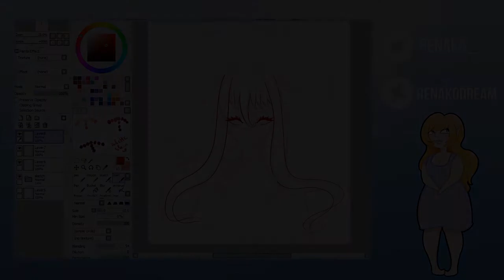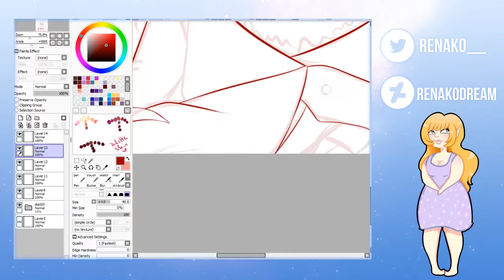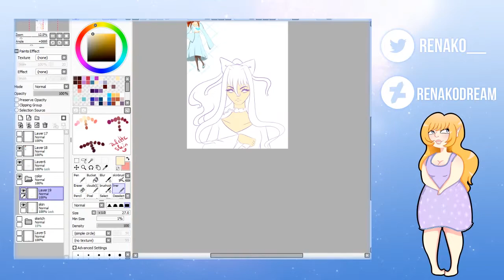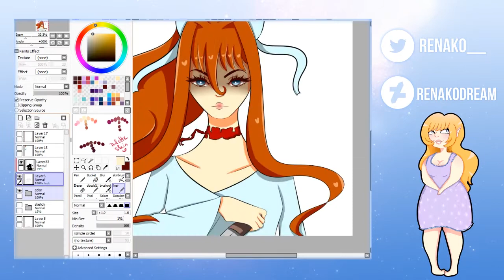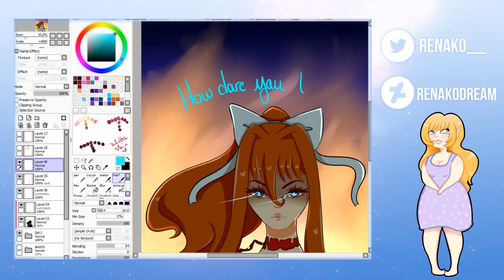[SAI] Alice - Undertale OC | SPEEDPAINT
DÉROULE MOI, STP.

Salut !! Ca fait longtemps que je n'ai pas fait d'illustration (hors celle de clid & tellia, mais c'était une collab) et vu qu'une amie à fait un concours sur dA, du coup j'y participe avec cette illu. ♥

• Setup (c'est toujours cool de savoir ce que j'utilise xd) ;

• Tablette graphique ; Wacom Intuos Pro Small
• Paint Tool SAI
• Premiere pro

• Temps réel : 3h.